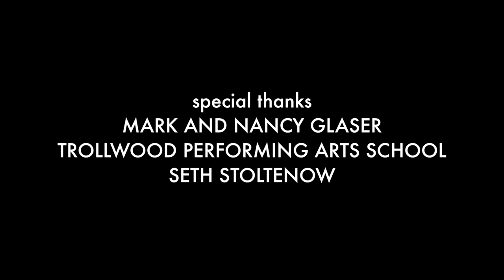BREAKFAST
Film #2, Session 1 - BREAKFAST

Shot entirely with an iPod Touch 5

CREDITS
Produced, Directed and Edited by Dan Glaser
Written by Timothy J. Meyer
Starring Steven Molony, Lucas Vonasek and Ginny Glaser
Cinematography, Coloring and Sound Design/Mix by Dan Glaser

SPECIAL THANKS
Mark and Nancy Glaser
Trollwood Performing Arts School
Seth Stoltenow

Follow on Facebook and Twitter (@Unmarked_Van) for more updates!